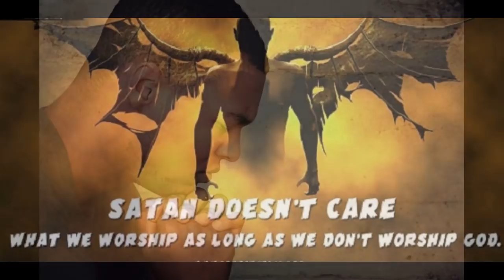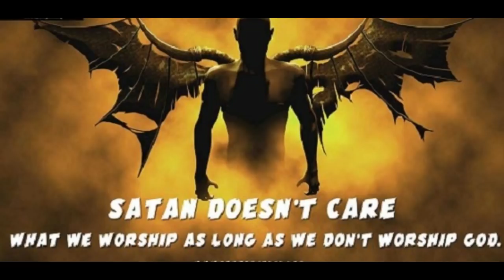No other God - केवल एक परमेश्वर | Daily Hindi Bible Verse Update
“तुम्हे मेरे अतिरिक्त किसी अन्य देवता को, नहीं मानना चाहिए।
 - निर्गमन २०:३

Thou shalt have no other gods before me.
 - Exodus 20:3